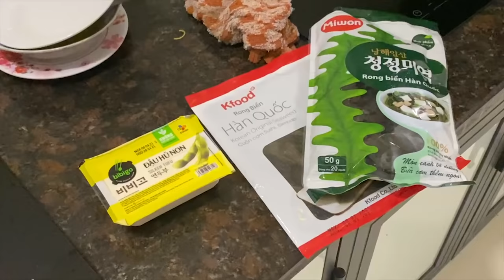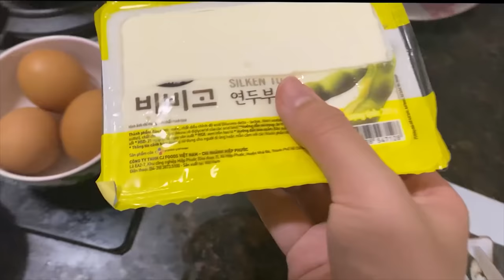SAMMY THỬ THÁCH 24H NẤU ĂN CHO PHONG CẬN VÀ MÈO SIMMY VÀ CÁI KẾT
Theo dõi mạng xã hội của  Sammy